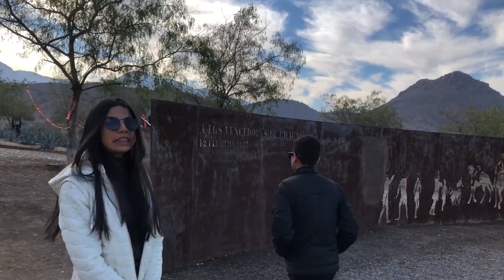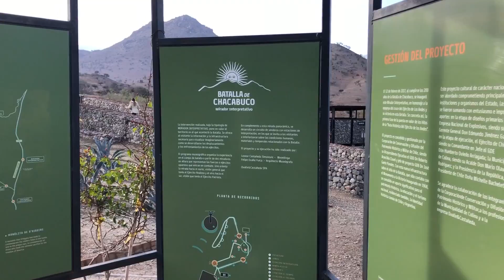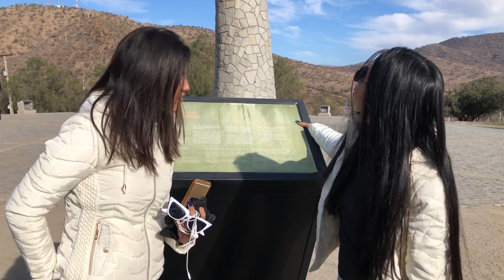CONHECEMOS O LUGAR MAIS BONITO DO CHILE!! *portillo* ‹ FAMÍLIA BM ›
E AI, PESSOAAAAAAAAAAAAAAAAL

Esse foi o vídeo "FOMOS EM PORTILLO" gostaram?
obrigado por todo o feedback que o canal está tendo esses últimos dias, estamos vindo com tudo, aguardem as novidades.

Não esqueça de se inscrever e deixar o seu Like e deixem sugestões de videos para que possamos ter ideias para novos conteúdos, pois tem hora que é difícil ter ideias HAHAHA

♦ NOSSA CAIXA POSTAL: NOS ENVIE PRESENTES !
Caixa Postal: 28545
CEP: 21833970
Nome: Priscila Suman Nogueira